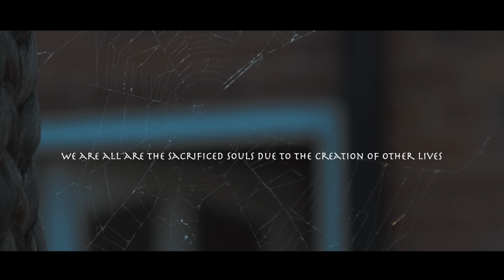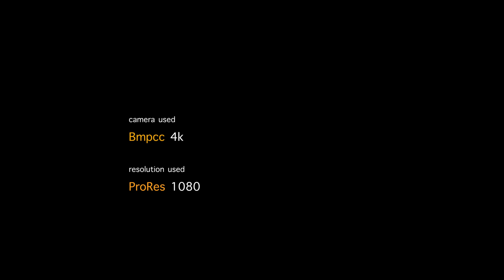The Ending Knock | Short Film | E2V Production | BMPCC 4K Short Film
Filmed With Bmpcc 4k (Blackmagic pocket cinema camera 4k)
The Ending Knock Short Film,
please give your comment on your understanding about this short film

below are our social accounts